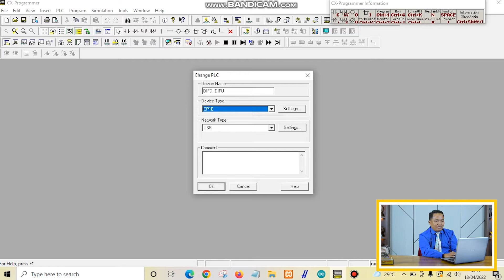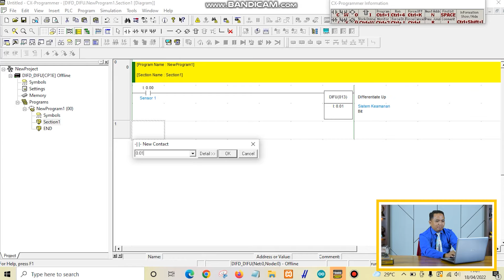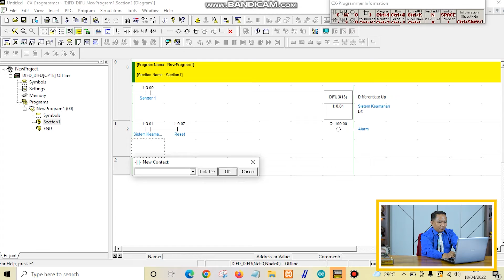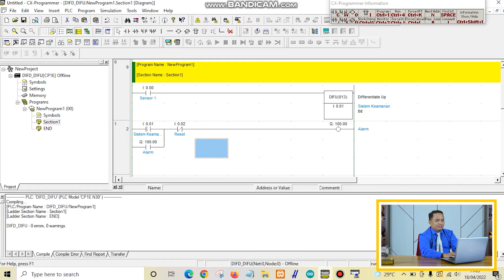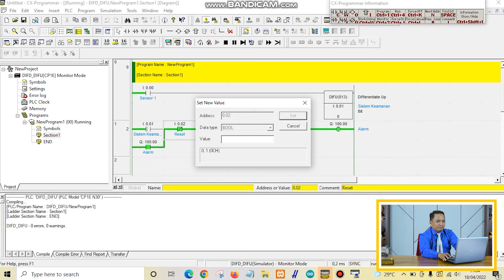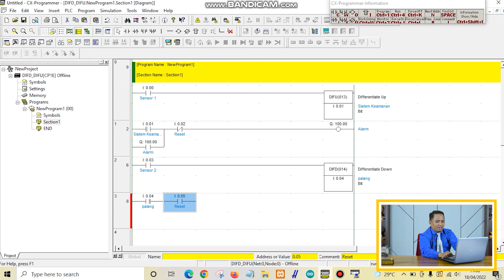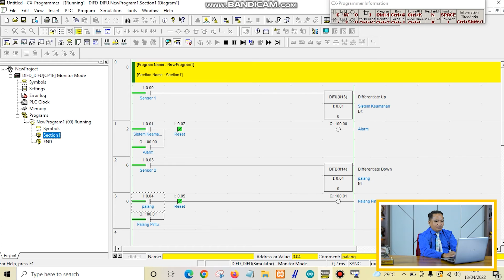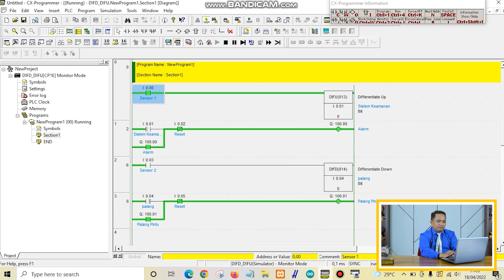Memahami DIFU dan DIFD Pada OTOMASI SISTEM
Matakuliah : OTOMASI SISTEM
Materi  : DIFU dan DIFD
Dosen  : S.Samsugi, S.Kom., M.Eng.